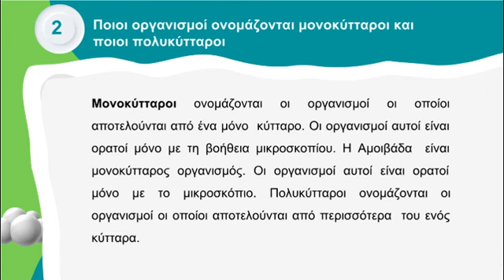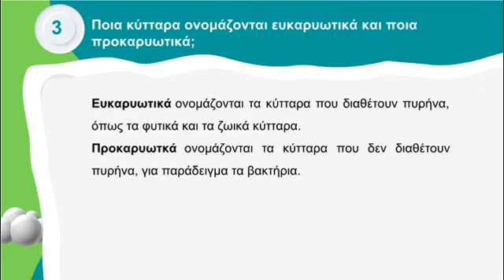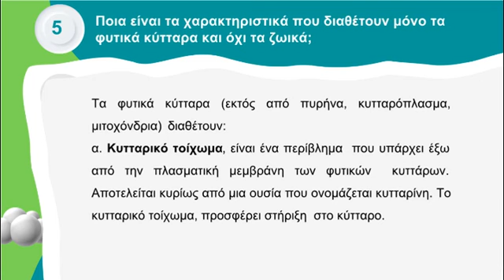Βιολογία Α΄ Γυμνασίου | 1.2 Κύτταρο: η μονάδα της ζωής | Μαθαίνω πώς να Μαθαίνω | ⭐ 1o Βήμα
🚩 Βρες όλη την ύλη σε εκτυπώσιμο βιβλίο με τη μορφή ερωτήσεων απαντήσεων ΕΔΩ: εδώ